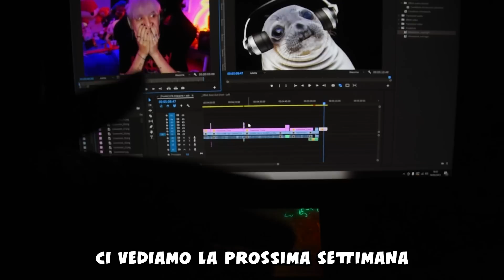I FUNNY MOMENTS MIGLIORI DELLA SETTIMANA! - Montaggione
Nuovo Montaggione settimanale, con i momenti più divertenti che ti faranno ridere di Stef e Phere e dei loro 3 canali!